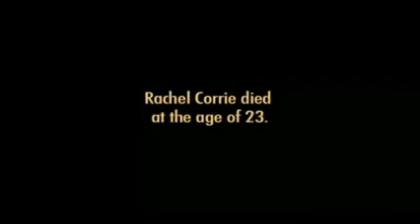Rachel Corrie was crushed/killed by Israeli army bulldozer in the Gaza Strip Palestine